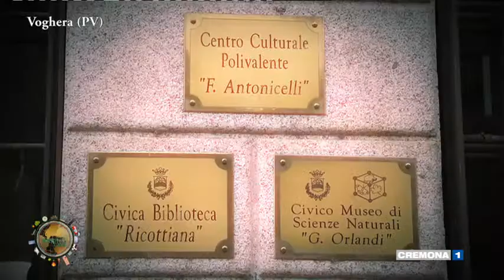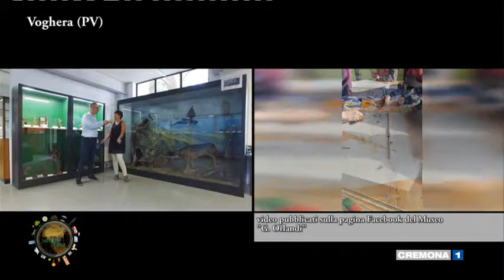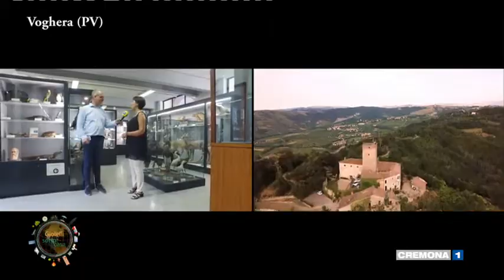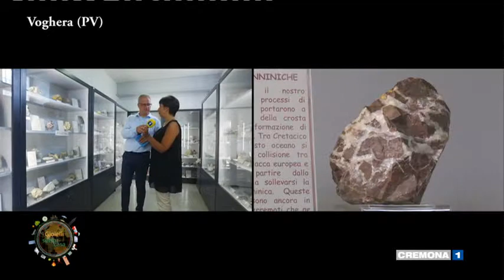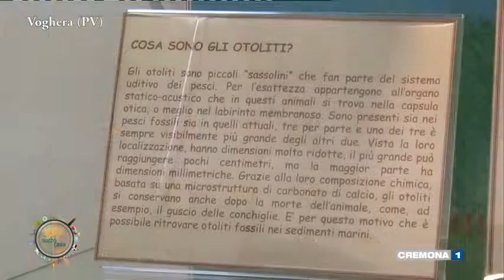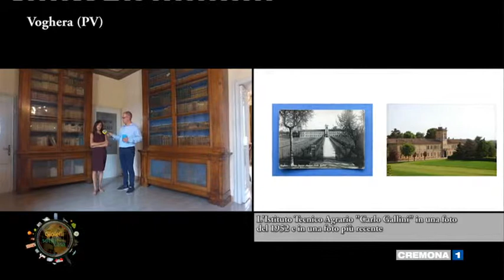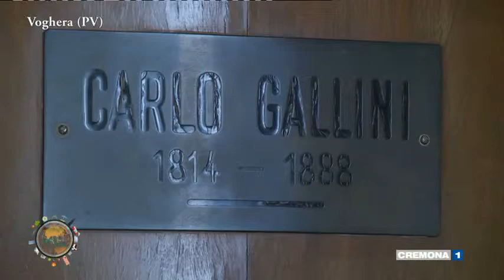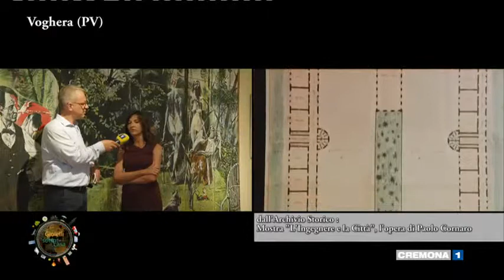GIOIELLI SOTTO CASA del 14 febbraio 2019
Puntata dedicata a Voghera visiteremo il Museo scienze naturali Orlandi e Palazzo Gallini.